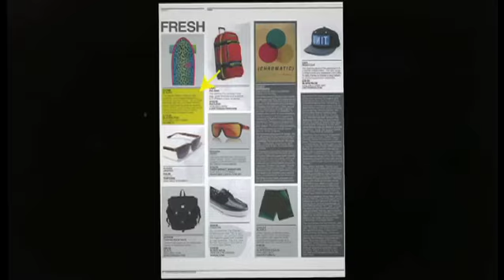Globe 2013 - INSTITUCIONAL GLOBE LOW - Lojas Paralelas